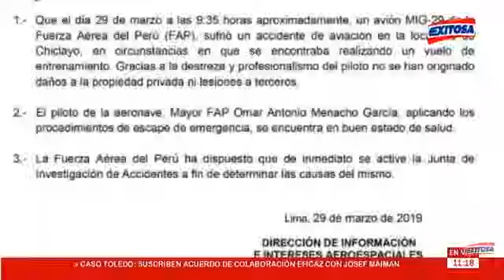[Entrevista] Ramiro Escobar: Inhabilitación de Juan Guaidó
Ramiro Escobar, docente de Relaciones Internacionales de la Escuela de Ciencia Política de la Universidad Antonio Ruiz de Montoya, fue entrevistado en Exitosa TV tras la inhabilitación que le decretó el gobierno de Nicolás Maduro al autoproclamado presidente de Venezuela, Juan Guaidó. Consideró que Maduro no optó por la detención del líder de la oposición porque está sopesando las reacciones internacionales. “Es un episodio más del enfrentamiento, una medida de diferente calibre pero que le permitiría sacar de carrera a Guaidó si se ve obligado a convocar a elecciones”.